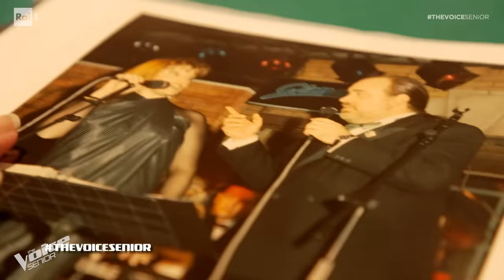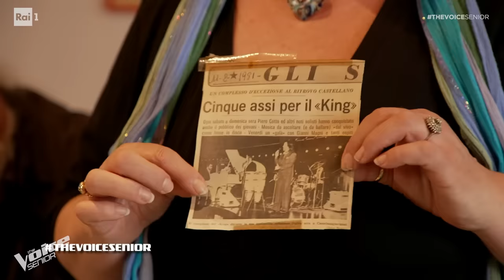Piero Cotto e Beatrice Pasquali-“Grazie perché”|Blind Auditions #1|The Voice Senior Italy|Stagione 2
Piero Cotto e Beatrice Pasquali cantano “Grazie perché” di Gianni Morandi e Amii Stewart sul palco di TheVoiceSenior per la prima puntata di Blind Auditions.

TUTTI I VIDEO E LE PUNTATA DI THE VOICE SENIOR SU RAIPLAY